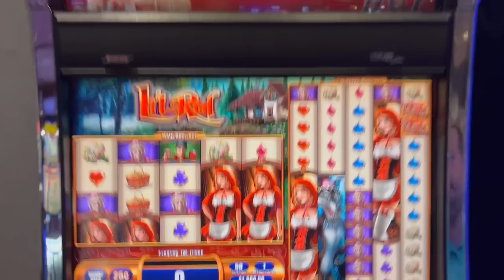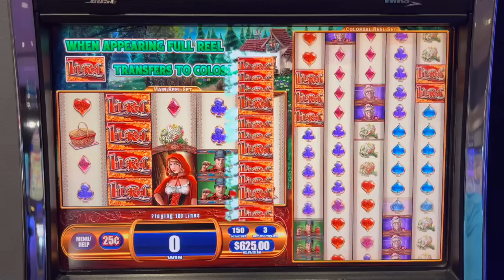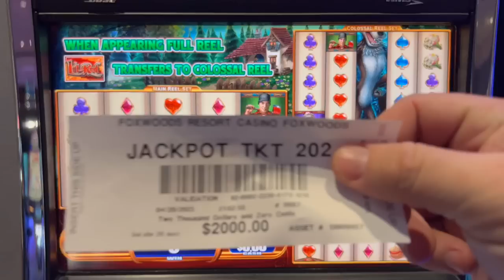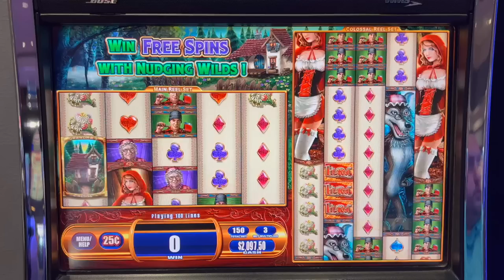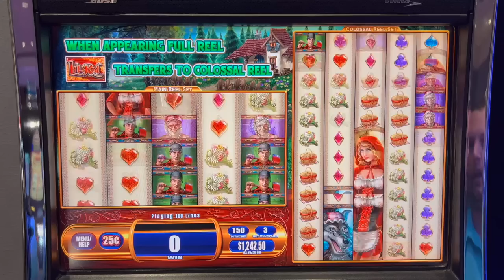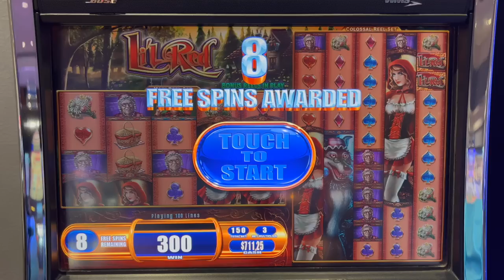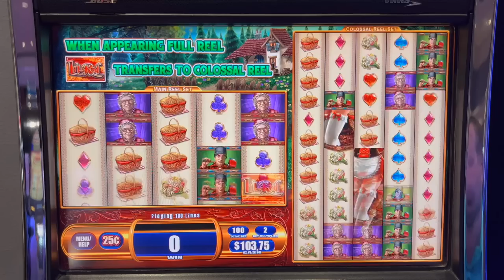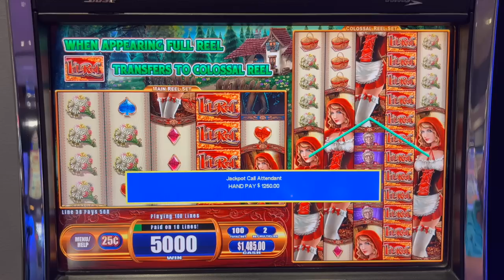Unstoppable Pursuit of Lil Red! Hand Pay Jackpot!